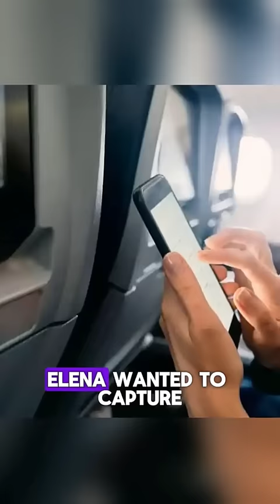Captured in a Flash: The Shocking Truth Behind a Plane Photo That Captivated the World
Discover the astonishing story behind a seemingly ordinary airplane photo that sent shockwaves around the globe. Uncover the truth behind the chilling moment captured just before disaster struck. Explore the mystery, intrigue, and the terrifying revelation that left the world in awe. Watch now to unravel the secrets hidden within this captivating flash of insight.